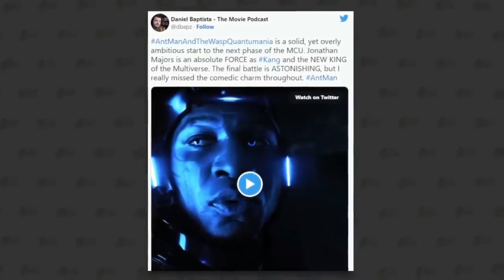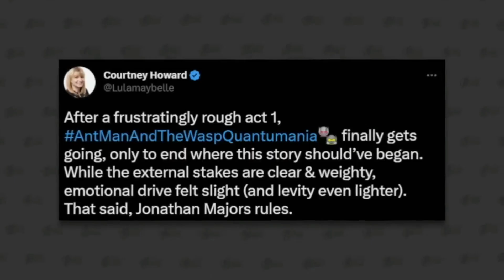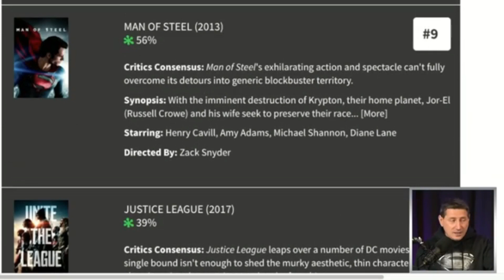Antman & Quantamania - Non-Spoiler Review of the Critics - Is the MCU Film Meh or Awful?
The critics consensus is ... Antman 3 is a failure. But SOME critics say there is more good than bad. Is phase 5 starting off with a mid-tier film or a sleeper hit?